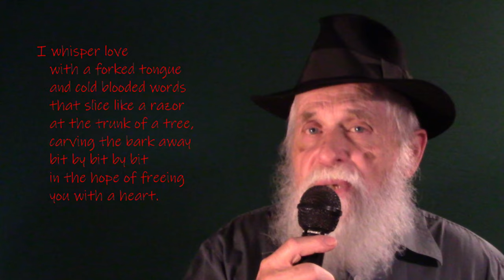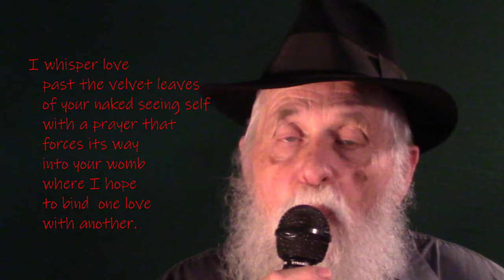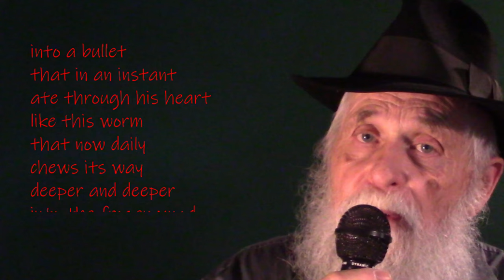I Whisper Love: A touching exploration of love, vulnerability, and the human condition.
Certainly “I Whisper Love” by Jim Larwill is a poignant exploration of love, vulnerability, and the human condition. In this evocative poem, Larwill weaves vivid imagery and raw emotion to convey the complexities of affection. Let’s delve into the verses:

“I whisper love into your ear with the cool breath of spring as nestling feathers tickle your neck. I whisper love with a forked tongue and cold-blooded words that slice like a razor at the trunk of a tree, carving the bark away bit by bit by bit in the hope of freeing you with a heart.”

The poet juxtaposes tenderness with sharpness, revealing love’s dual nature—the gentle touch of spring and the cutting edge of truth. The act of carving away bark symbolizes vulnerability, exposing the core of our emotions.

“I whisper love when a small hand pulls my finger and I look down into the eyes of a child holding a plastic skeleton, her body little more than a battleground for cancer and chemotherapy, her Halloween smile mocking death and my own fear of life.”

Here, love intersects with mortality. The child’s innocence contrasts starkly with illness, emphasizing life’s fragility. The juxtaposition of Halloween and fear adds depth to the narrative.

“I whisper love past the velvet leaves of your naked seeing self with a prayer that forces its way into your womb where I hope to bind one love with another.”

The intimate connection between lovers is portrayed as a prayer—a sacred act. The imagery of leaves and womb evokes growth and transformation.

“I whisper love in the late night as I read the sonnets of Shakespeare, my tears punctuating his vain hope to resurrect his son with words as I slap the face of intellectuals who mediate poets in the same way scientists mediate the word of God.”

Larwill references Shakespeare, emphasizing the power of language. Tears and intellectual conflict reveal the struggle to reconcile love and loss.

“I whisper love as I walk across a bloodless pond where you discover the twisted and dismembered arteries of a stump sinking deeper and deeper into the willowed mud.”

The pond becomes a metaphor for emotional desolation. The stump’s dismembered arteries symbolize broken connections, sinking into despair.

“I whisper love as I think of Mayakovsky and his love for Lili Brik and how that love turned into a bullet that in an instant ate through his heart, this same worm that now daily chews its way deeper and deeper into the frozen wood of my chest.”

Mayakovsky’s tragic love story becomes a haunting echo. Larwill’s chest, frozen and gnawed by love, mirrors the pain of lost passion.

“I whisper love now knowing that the vibrations of my own shouting voice tore the leaves from the trees and covered the world in a blanket of white regrets.”

The poet acknowledges the impact of words—their power to wound or heal. The fallen leaves evoke regret and loss.

“I whisper love in the hope that all I have preserved with ice and anger will one day thaw and will bloom into the light again.”

Despite pain, hope persists. The thawing ice symbolizes renewal, a chance for love to bloom anew.

“I whisper love when I run my finger over the fruit of your decaying lips, their shape seeming to explain all of my life and future existence.”

The tactile image of decaying lips reveals both intimacy and impermanence. Love lingers even in decay.

“I whisper love when my semen becomes lost and confused, attacked in the dark by the predator words lying deep in the virile crevices of our fleshy membranes.”

Raw desire and vulnerability collide—the struggle to express love amid inner turmoil.

“I whisper love to you, my love, in all the silent cells of your body, my melting marrow, an empty caress of wrinkles where I carve an epitaph with the fiction of my peeling skin, as small flakes are swallowed into the termination of a puffing wind.”

The poem concludes with a visceral, intimate plea. Love transcends physicality, etching an epitaph on the skin.

“I Whisper Love” is a homage to Milton Acorn, resonating like a distant wolf’s cry carried across time and space.

 Jim Larwill’s words linger, inviting readers to explore love’s intricate tapestry.

Feel free to explore more of Jim Larwill’s chapbooks, including “Escape from Love,” which delves into relationships and memory dynamics.